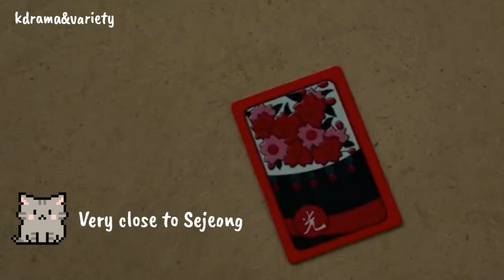Seung gi Sejeong Interaction